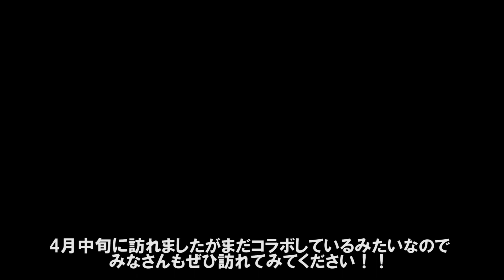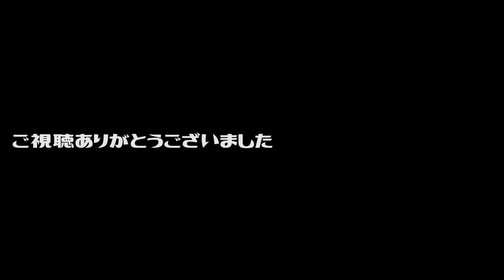【聖地巡礼ミニ動画】高木神社に行ってきた！【高木さんコラボ】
東京都墨田区にある高木神社に行ってきました！

現在「からかい上手の高木さん」とコラボ中で境内には高木さんの等身大パネルや高木さん御朱印や御守などがあります．

小豆島は遠いですが，高木神社は関東にあるので是非訪れてみてください！！！